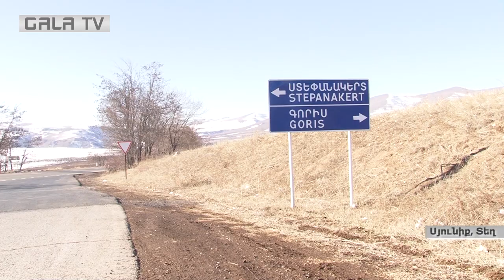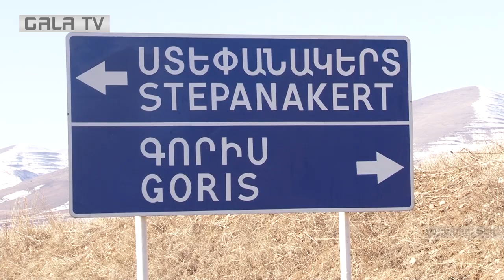Ի՞նչ փոխեց պատերազմը Սյունիքում.Տեղի բնակիչները մատնանշում են սարերի վրա ծածանվող ադրբեջանական դրոշը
Սյունիքի Տեղ համայնքն ամենաերկար սահմանն ունի Ադրբեջանի հետ՝ 62 կմ: Ադրբեջանական դիրքերը շատ մոտ են. դիմացի սարերի վրա ծածանվում է թշնամու դրոշը: Առօրյան, սակայն, գյուղում փոխվում է այն ժամանակ, երբ իրավիճակը լարված է: Սահմանամերձ Տեղի տղամարդիկ զինվորագրվում են, կանայք՝ պահում թիկունքը: